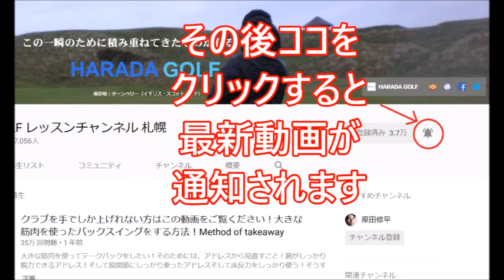腕が面白いくらい振れる方法 総集編 HARADAGOLFセレクション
＼3つめ⛳️／
1打目で周りと差をつける！

＼4つめ⛳️／
1,500円の出版本

＼5つめ⛳️／
99%が勘違いしてる
100切りを安定させる
🎁クラブの優先順位、練習法

セレクトショップ「HARADA GOLFセレクト」 腕を鋭く振る！正しくは振られる！！
あくまで 受動的な動作であること！
つまり
足腰の動きから体幹へとつながり、最後に腕が振られる！
この『振る」のではなく「振られる」感覚を手に入れる方法
【スイング診断】HARADAGOLFオンラインサロン